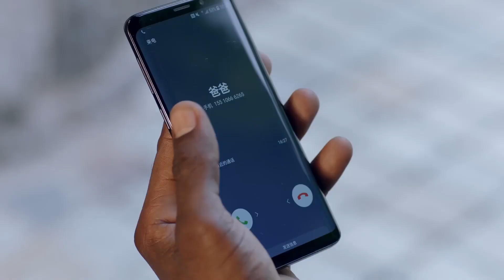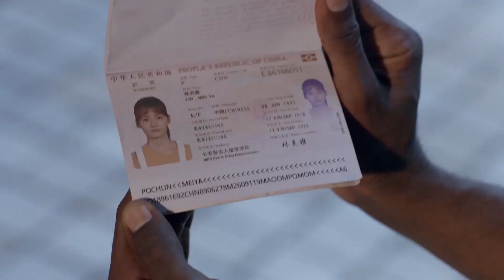✋灰姑娘隨手救下的暈倒老人竟是億萬富豪，一句話就改變了她的生活